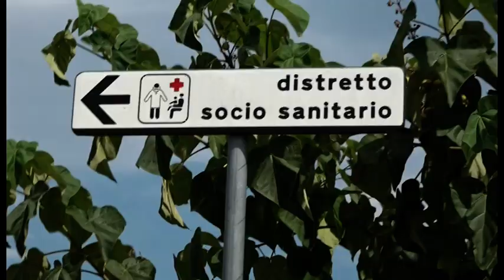Montevarchi(Ar). Tentato furto al distretto sanitario, colpo sventato da infermiera